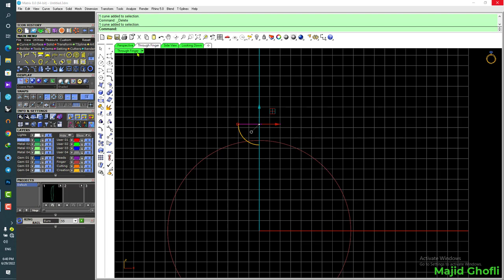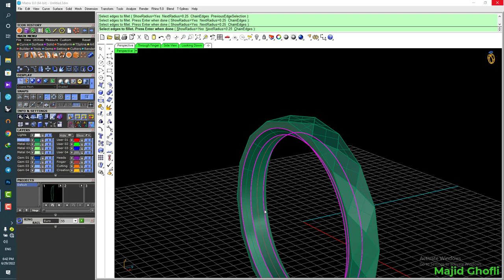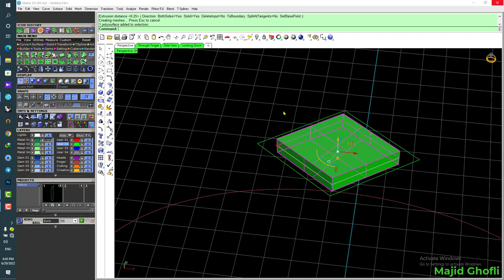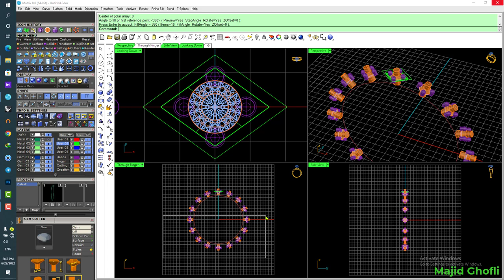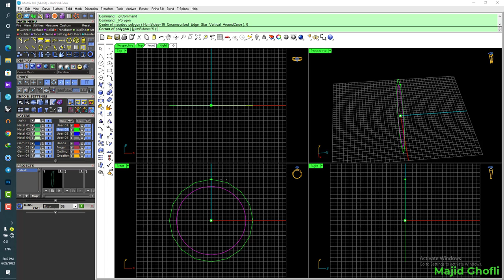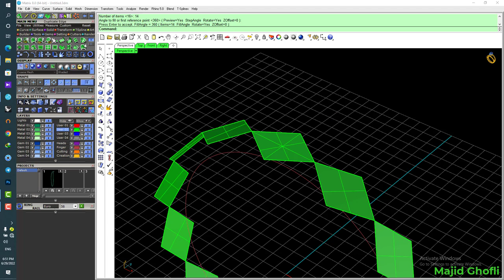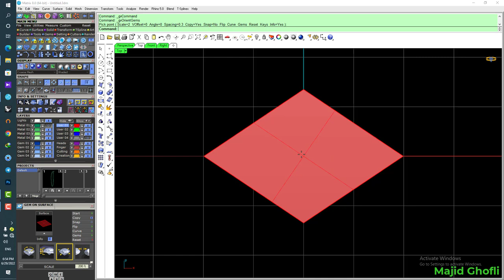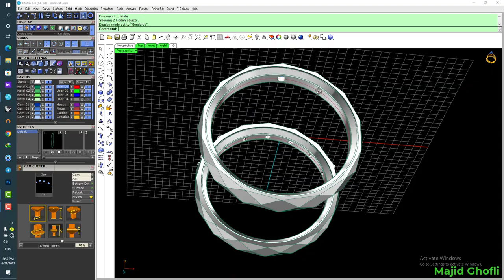How to Design a ring with geometric shapes.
Learn 3D Modeling
Learning Jewelry Design With Majid Ghofli.

Matrix
Rhino
Jewelry
3d Modeling
Models
Create 3d
Matrix gold
Gemvision jewelry design
Gemvision classes
Jewelry
Diamond Jewelry
Jewelry Business
Jewelry
How to start a jewelry business
Jewelry making
Jewelry maker
Make jewelry